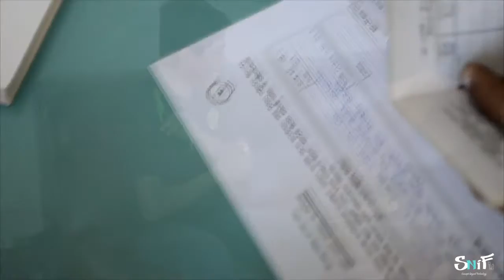Blood Donor Saved my Life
Collection technicians Tara Thompson, prepares to draw blood donated by Ricardo Nieves, of Bridgeport, during a Red Cross blood drive held at Congregation B'nai Israel in Bridgeport, Conn. on Thursday July 24, 2014. The American Red Cross is urging people to give blood in honor of Red Cross day, which is May 8.